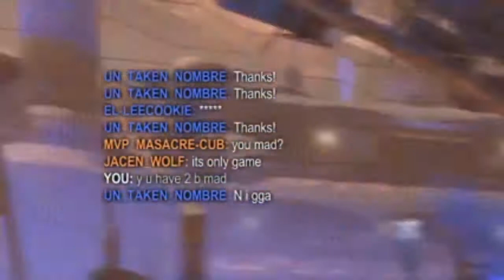UNUSED CLIPS OF MAY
The unused clips of May are here with some absolutely hilarious moments, epic moments, and possibly the best snipe I've ever hit! On a side note, sorry I haven't really been uploading I've lost the motivation to upload regularly. I do have videos planned and some that are already recorded I just don't know when I'll be uploading them. Regardless of all that I hope you enjoy these unused clips and there will be more content soon!